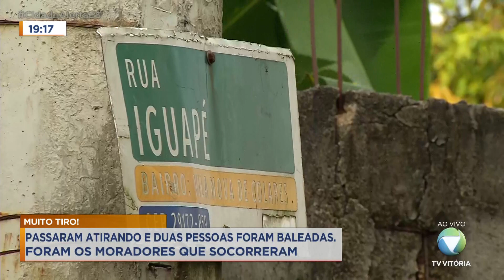Passaram atirando e duas pessoas foram baleadas Foram os moradores que socorreram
➡️Facebook: Cidade Alerta Espírito Santo